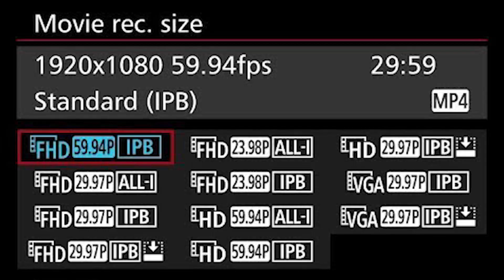How to shoot B ROLL | Behind The Scenes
How to shoot B ROLL of a Bike | Behind The Scenes

In this video i show you how to shoot b roll of a Bike. I just wanted to shoot some b roll after watching way too many videos from Peter Lindgren and peter mckinnon

Gear I use:
Cannon 80D Camera
Gopro Hero5

 how to shoot b roll footage
 how to shoot b roll video
        how to shoot b roll